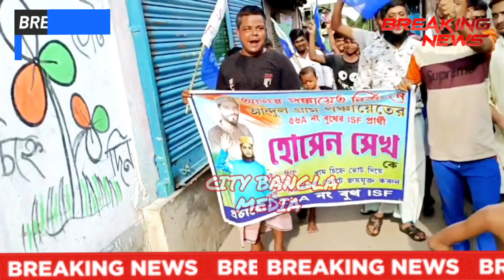হাওড়া আন্দুলে ISF প্রার্থী হোসেন সেক এলাকার উন্নয়ন নিয়ে কি বললেন